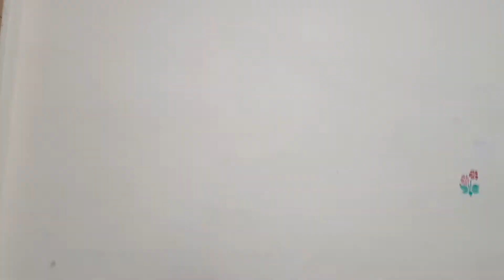Weird Things People Do Part 2!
Hey guys!Today Shazana and Shazfa did a video on testing a viral slime.Enjoy!